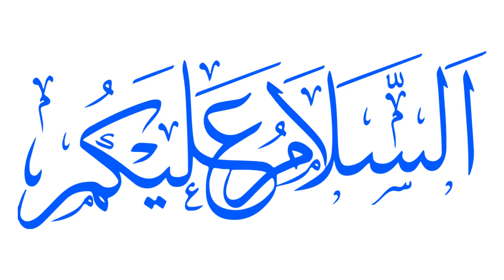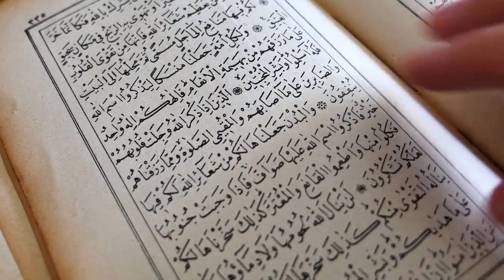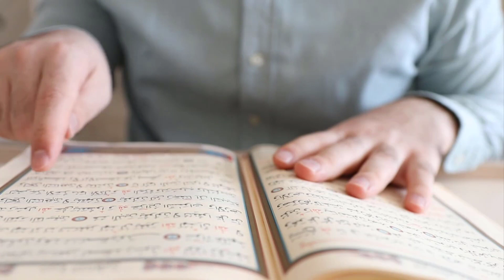Hazrat Muhammad SAW Ka Dajjal Ky Bary Mian Dardnak Bayan -Urdu Kahani (islamic Bayan)